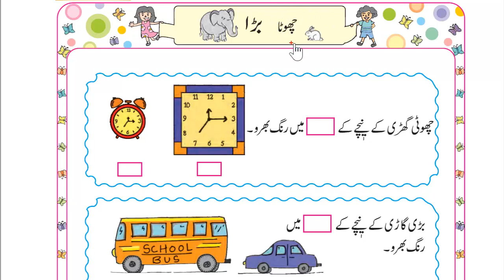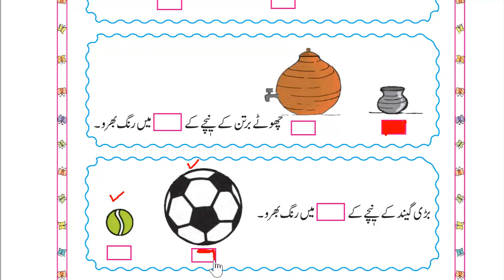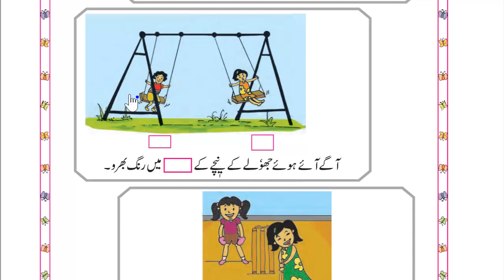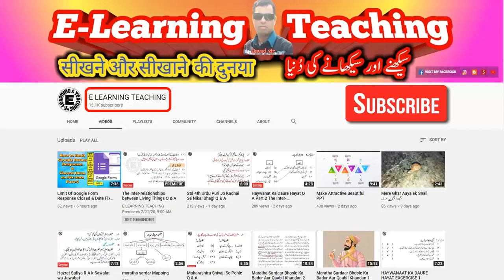std 1st chhota bada aage pichhe page no 1 & 2